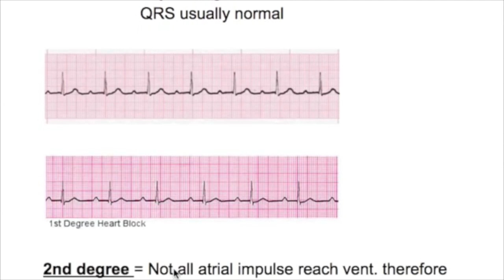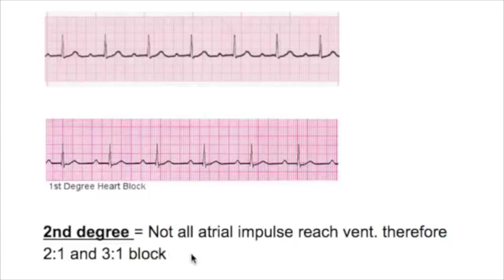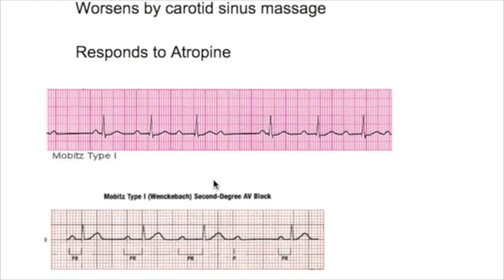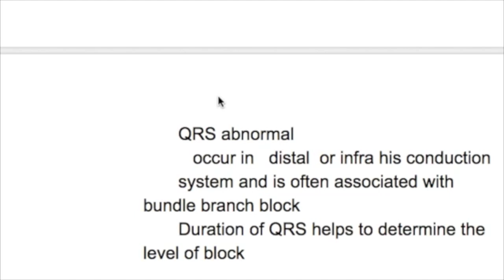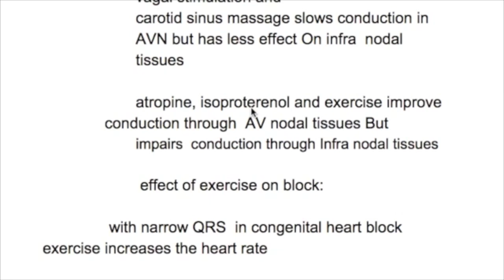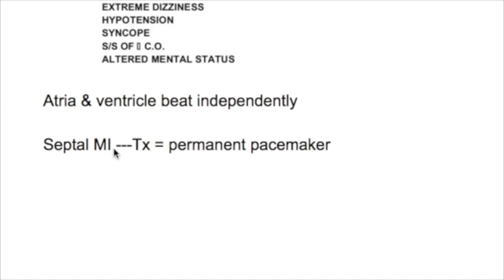1st, 2nd, 3rd degree(Stokes Adam Attack) heart block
Stokes Adam Attack (Complete heart block)--3rd degree heart block
QRS wide
QRS narrow
Distal block
proximal block
AV Node
2nd degree heart block
Mobitz Type I
Wenckebach
drop beat
Irregular rhythm
Fixed PR Interval
Atrial rate regular
Ventricular rate irregular
bundle branch block
atropine
isoproterenol
exercise
Stokes Adam Attack
3rd degree heart block